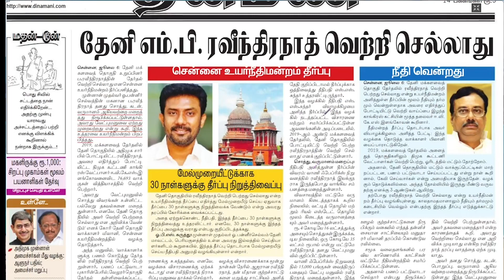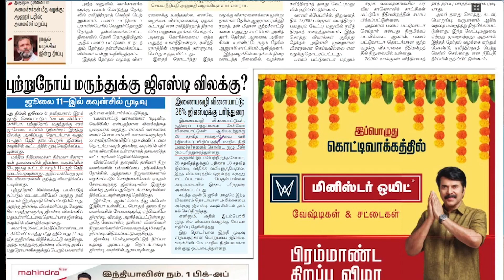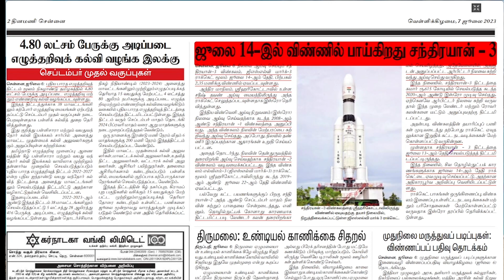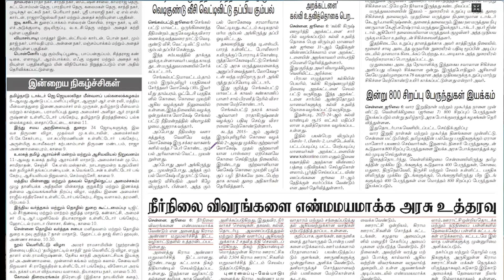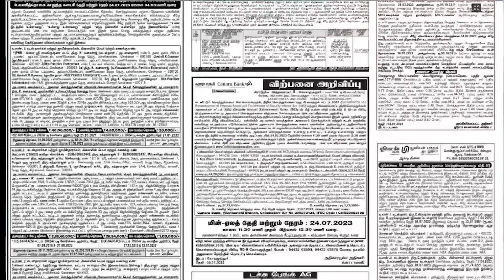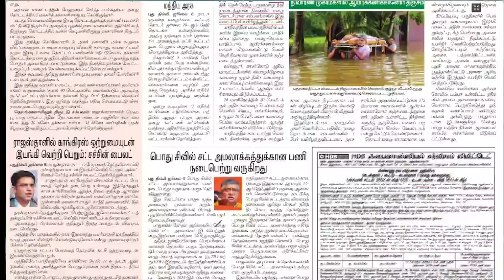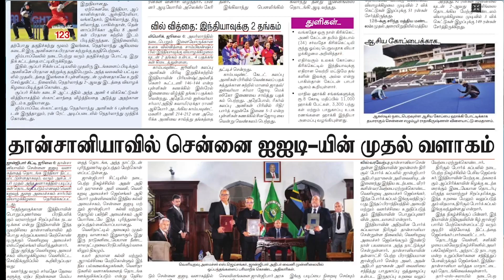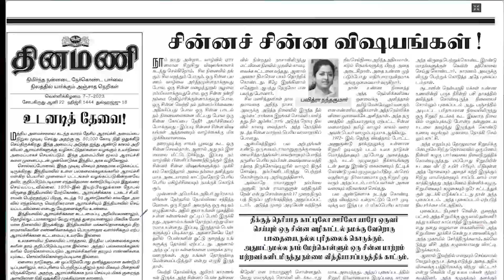NEWS Paper Reading | தினமணி | 07.07.2023 | Suresh IAS Academy